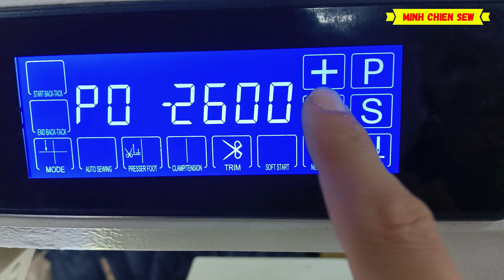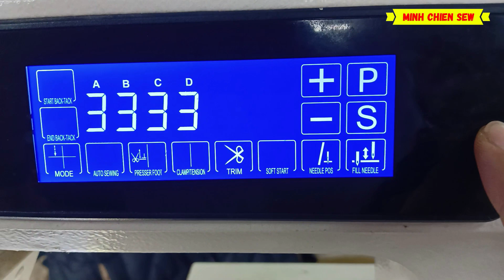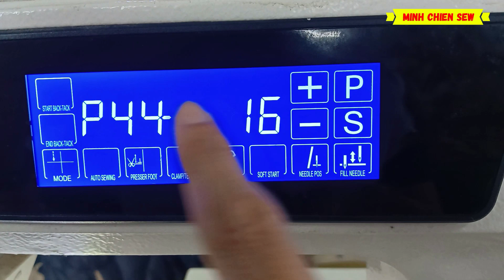Cách vào bộ nhớ cấp 2. Máy 1kim Qixing màn hình cảm ứng